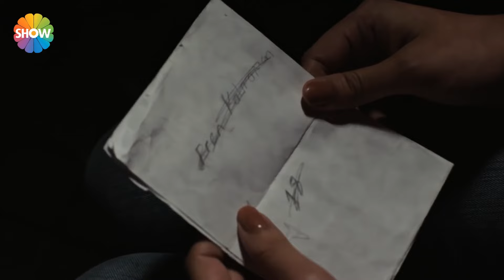"An itibariyle telefonlarıma çıkmayan kız..." | Arkadaşlar İyidir 5.Bölüm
KONUSU: Üniversiteli 5 gencin aileleri ile ilişkilerini, yaşadıkları çatışmalarını, aşklarını, dostluklarını, heyecanlarını kısacası büyüme hikayelerini çarpıcı bir dille anlatıyor.

YAPIM: O3 Medya
YAPIMCI: Onur Güvenatam
YÖNETMEN: Zeynep Günay Tan, Deniz Koloş
SENARYO: Ekin Atalar

OYUNCULAR: Aslı Melisa Uzun, İdris Nebi Taşkan, Su Kutlu, Akın Akınözü, Hayal Köseoğlu, Emre Kareyel, Didem İnselel, Neslihan Yeldan, Ece Dizdar, Pınar Çağlar Gençtürk, Devrim Özder Akın